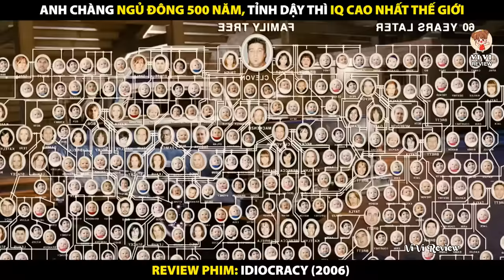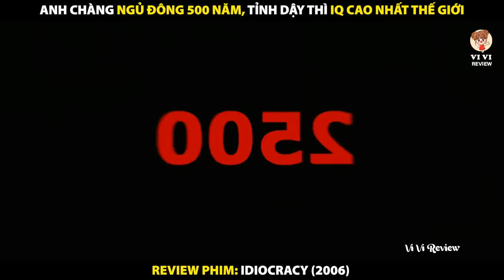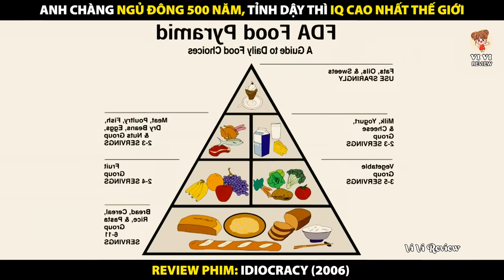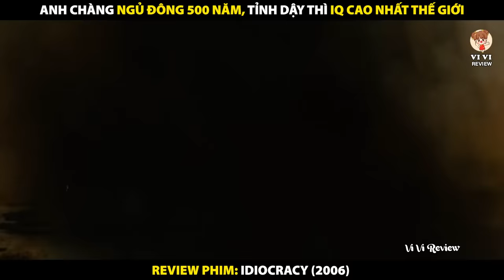Anh Chàng Ngủ Đông 500 Năm, Tỉnh Dậy Thì IQ Cao Nhất Thế Giới | Review Phim Idiocracy 2006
Review Phim Chủ Nghĩa Ngu Si
Chủ đề review phim vẫn luôn được các bạn đặc biệt quan tâm nên hôm nay chúng mình sẽ mang đến cho các bạn một video review phim mới cực kỳ hấp dẫn

Video review phim hôm nay sẽ là: Anh Chàng Ngủ Đông 500 Năm, Tỉnh Dậy Thì IQ Cao Nhất Thế Giới | Review Phim Idiocracy 2006